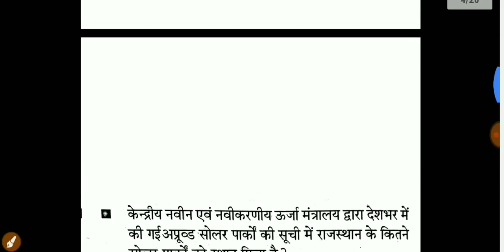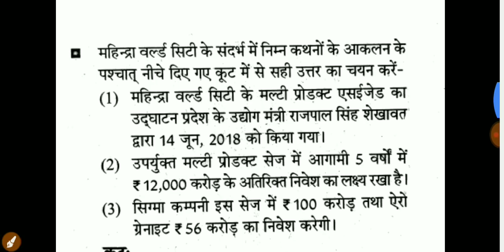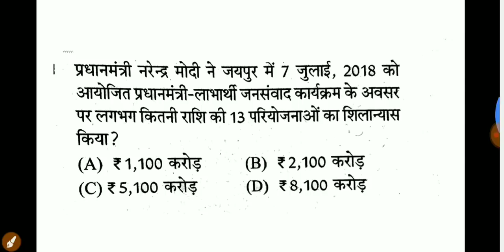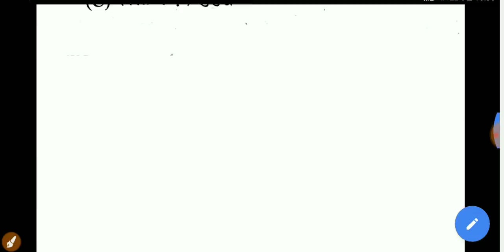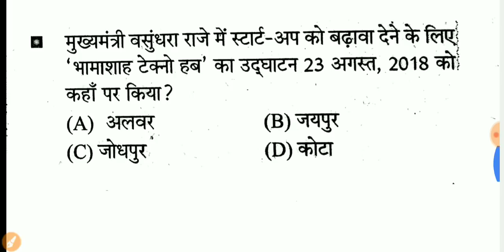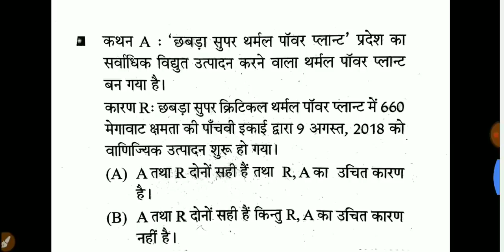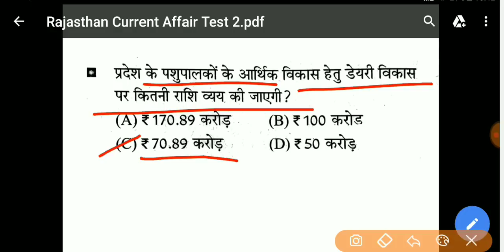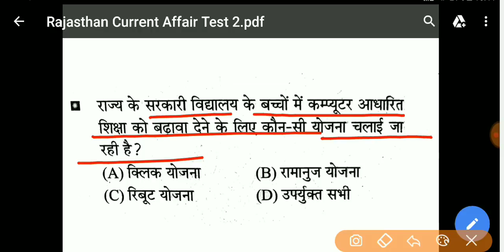Rajasthan Current Affair 2018 Test 2 ,Rajasthan Police SI, 2nd Grade, PATWAR Current Affair Test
AARADHYA RAS ACADEMY
Rajasthan  Current Affair Test 2 2018
इस वीडियो में राजस्थान का करंट अफेयर्स का टेस्ट बताया गया है इसमें 20 प्रश्न है आपके कितने प्रश्न सही होते हैं वह आपको कमेंट करके बताना है यह राजस्थान में होने वाली आगामी परीक्षाओं को ध्यान में रखते हुए वीडियो बनाया गया है l
जय हिंद जय भारत जय राजस्थान l